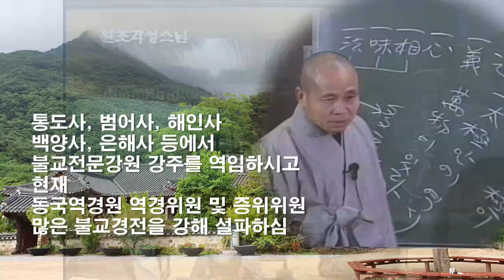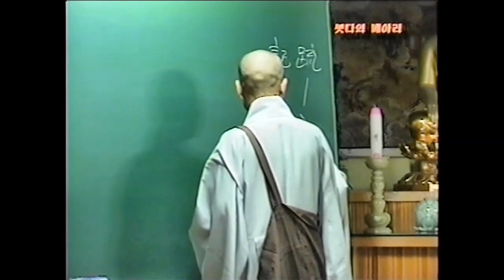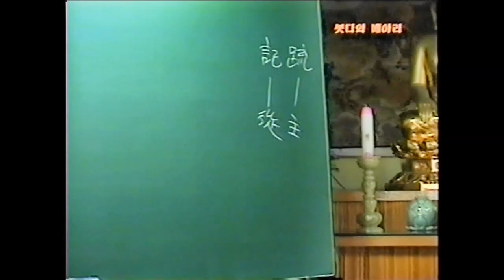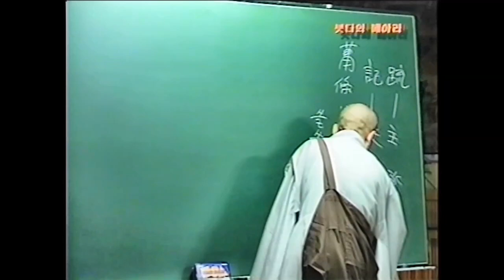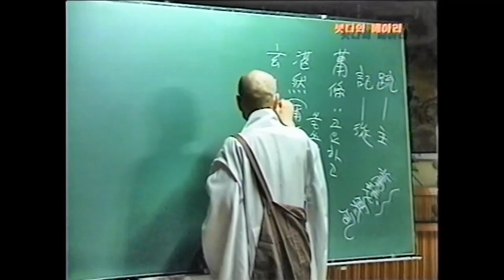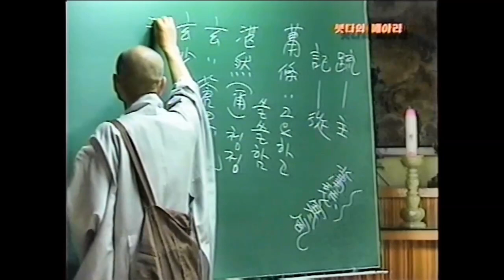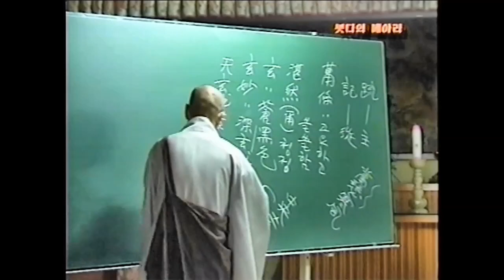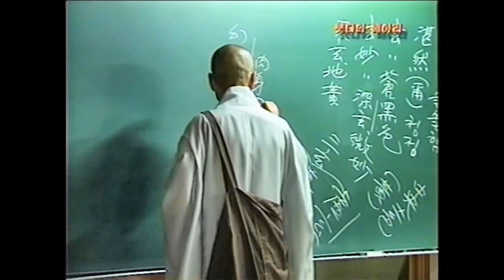각성스님 강해_기신론 원효소 제1강 / 대승의 본체에서는 번뇌망상이 본래 없다